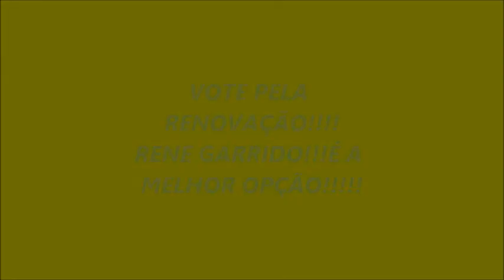rene garrido video